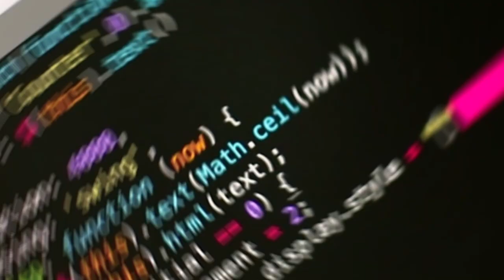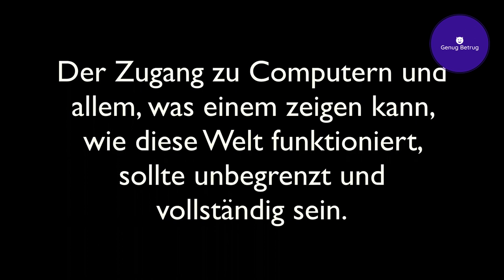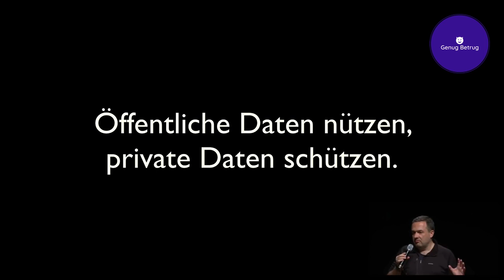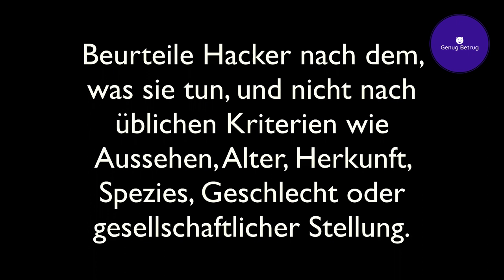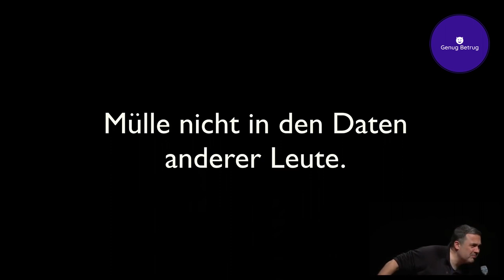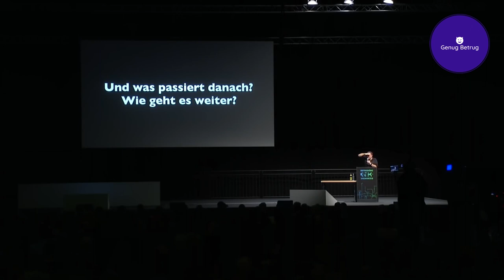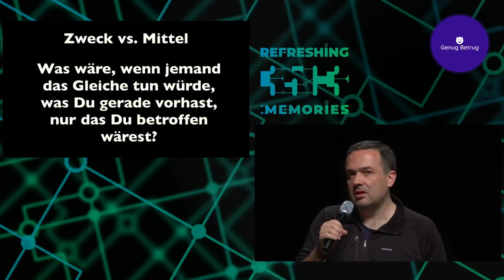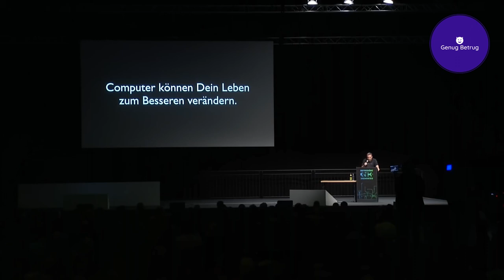Hacker und Ethik - passt das zusammen?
Credit: @grasbrunnaktuell7130@mediacccde
Wiederverwendung unter YouTube Creative Commons-Lizenz mit Quellenangabe

FAQ:

Warum KI-Stimme?